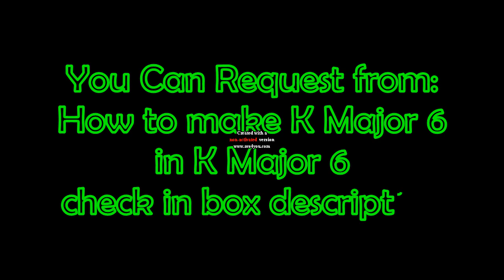Request from: How to make K Major 6 in K Major 6